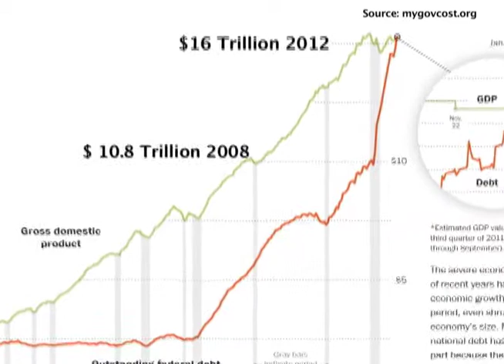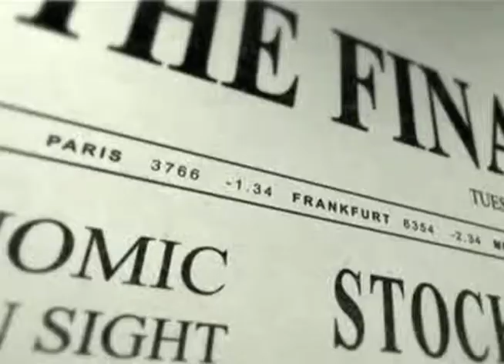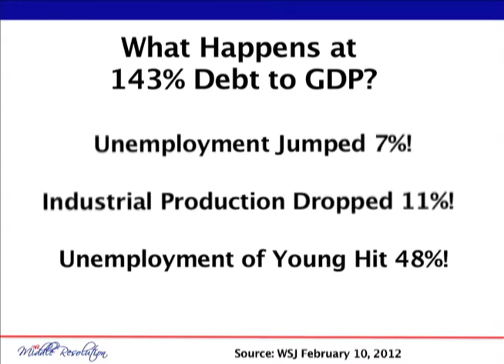The Debt Crisis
Explanation of debt to GDP ratio and why it is important.